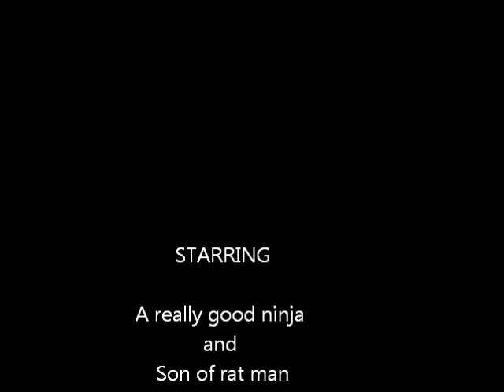A Really Good Ninja - Episode 6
Episode 6 -
The Giant Red Rats passing was felt all across the crime world. And news spread quickly as the Really Good Ninja's power was starting to catch the eyes of "Superheroes" around the world.
And with popularity comes money, and with money comes problems!
See as the Really Good Ninja starts to face the consequences of past battles, and now has to deal with the burdens that come with fame and fortune!